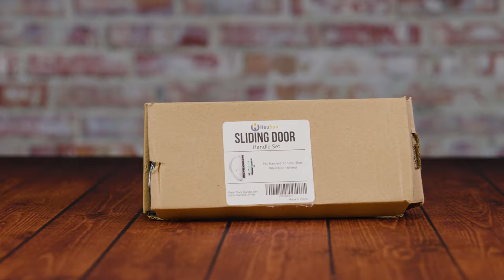How To Replace Sliding Door Lock & Handle Easy Simple Latch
In today's video we are taking a look at how to replace or install a sliding door lock latch & handle complete assembly easy and simple.

things used in the video:

sliding door lock
screwdriver set

Any Question Dont Hesitate To Ask!

My Gear
Lumix S1 24-105 f4
Atomos Ninja V+
rode Nt1
Scarlett Solo 3rd Gen USB Audio Interface
Godox sl60
parabolic softbox
Blue Snowball iCE Condenser
Tripod Cayer BV30L 72 inch
neewer bi color 660 led video lights
bulb lights softboxes

My Complete Gear List (always Updated)

This Video is created for educational and entertainment purposes only. This video is only created to entertain for its comedic value .You should always contact a license professional when installing, repairing, creating, replacing, making a recipe, cooking, working in any project or replicating anything done on the video. This video is not intended to replace a professional advice, diagnosis or treatment.  we hereby disclaim any and all liability to any party for any direct, indirect, implied, punitive, special, incidental or other consequential damages arising directly or indirectly from any use of the Video Content, which is provided as is, and without warranties. Any reliance you place on such information on this content is therefore strictly at your own risk. This video should only be taken as comedic entertainment. do not try this at home